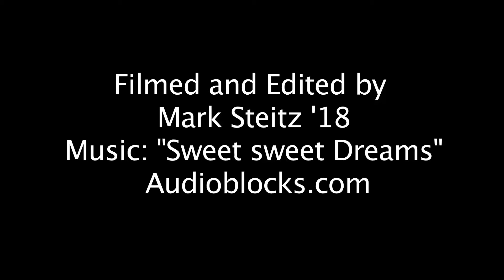2018 MIAC Indoor Championships Preview -- Women's Track and Field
Head Coach Donna Ricks discusses the upcoming MIAC Indoor Championships